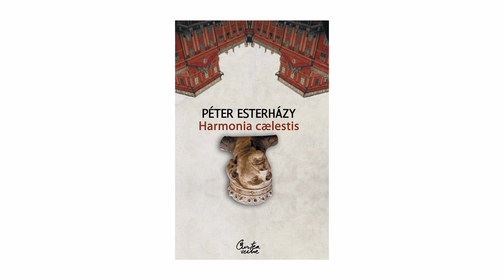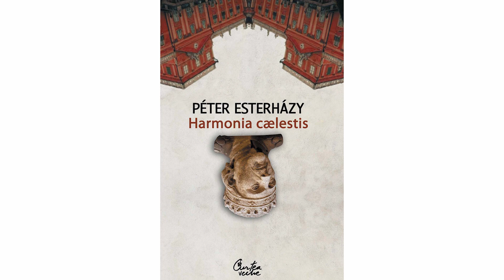Magda Grădinaru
MAGDA GRĂDINARU - Jurnalist, editor coordonator Ziare.com
Cea mai bună îndeletnicire a Magdei e întrebarea, iar printre dialogurile despre locul omului în istorie se numără cele cu Amos Oz, Ismail Kadare, Ludmila Ulitkaia, Andrew Solomon și Yuval Noah Harari.